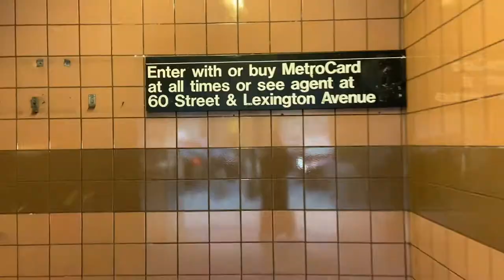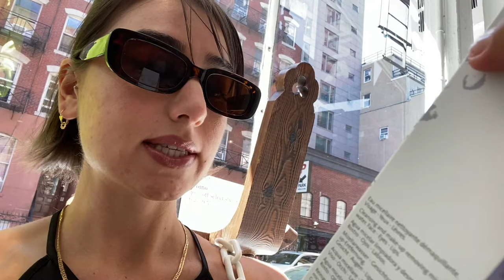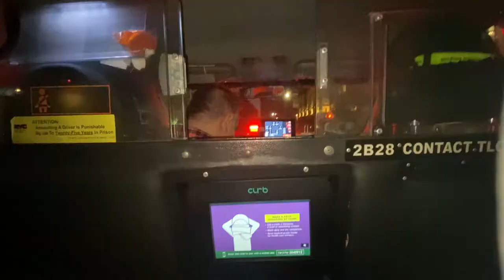NYC Vlog | influencer event, soho shopping, lafayette cafe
Hello everybody
in today's living alone in nyc vlog, I started off the day being productive and doing my laundry then headed to an influencer event and went shopping with some friends in soho. Ended my day going to dinner at lafayette's and trying to hit up some bars on the lower east side.

TT: @peevadiva